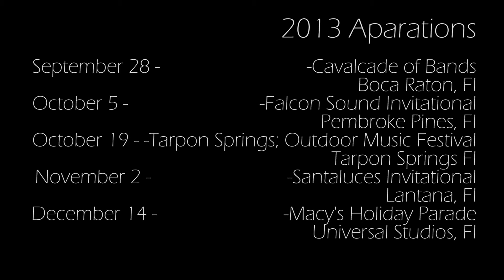WBHS Band Diaries Episode 2: Band Camp!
West Broward is off to a great start this season with a fantastic few weeks of Band Camp.

The show is titled
"Samhain: All hollows eve"

What does Samhain mean?
sa·mhain
/ˈsouən/
Noun
The first day of November, celebrated by the ancient Celts as a festival marking the beginning of winter and the Celtic new year.

Directed - Ryan Rezaian
Filmed - Jeremy Hunter, Nick Nieman
Edited - Ryan Rezaian, Nick Nieman

Songs used - Babel by Mumford And Sons